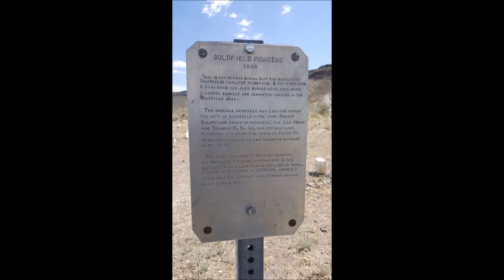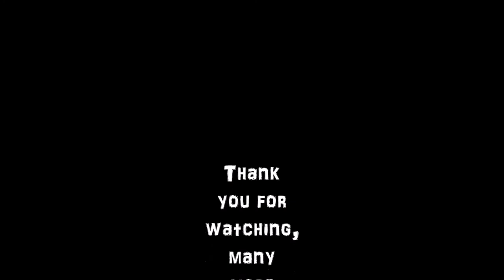Pictures of Goldfield nevada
Here are some pictures while walking around town and in the goldfield hotel.